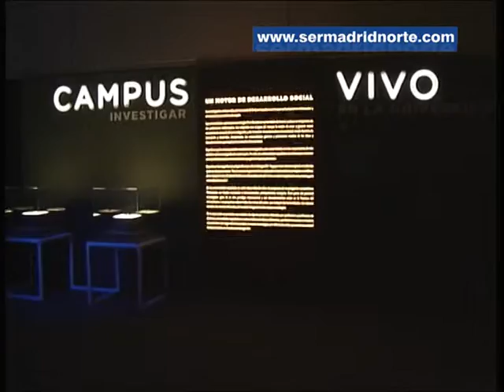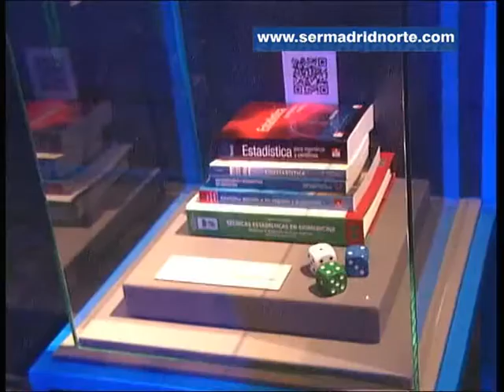MUNCYT Alcobendas acoge la exposición ‘Campus Vivo. Investigar en la Universidad’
Las Universidades, además de ser centros de aprendizaje, son piezas clave de la investigación científica. Esta es la idea que quiere divulgar el Museo Nacional de Ciencia y Tecnología de Alcobendas